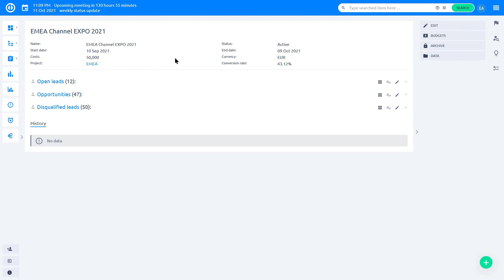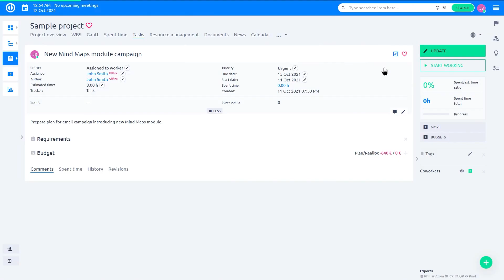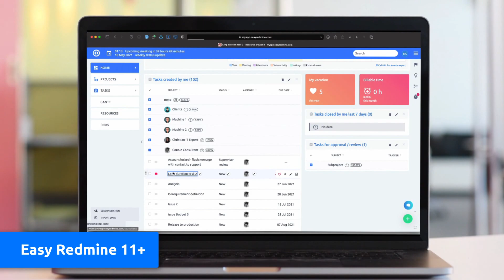Easy Redmine 11+ upgrade overview (2021)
A new version of the worldwide successful software from the Czech workshop is here. Easy Redmine 11+ brings new Mind Maps, B2B CRM, improved HelpDesk for your clients, Search 2.0, and a High Contrast Theme.